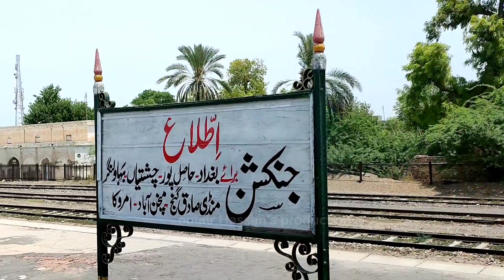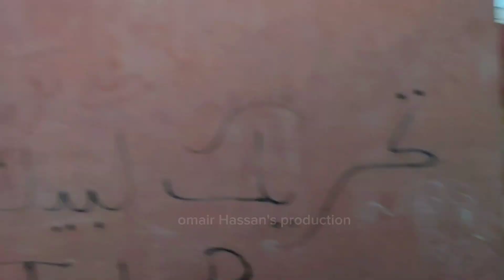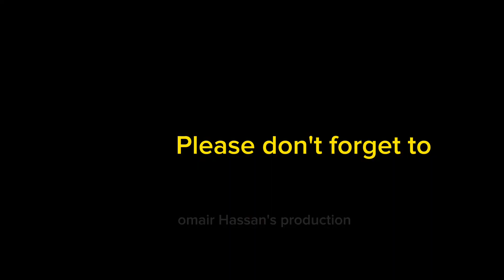Lahore to Karachi with New Rake of Karakorum Express Part 2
This video is the 2nd part of Lahore to Karachi with New Rake of Karakorum Express Part 2  .